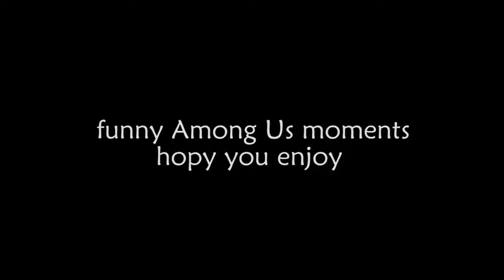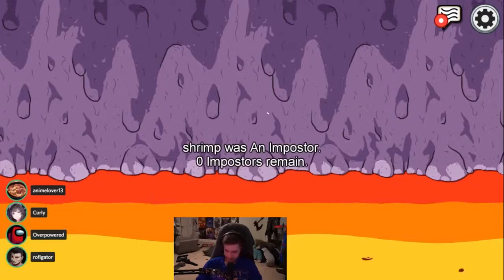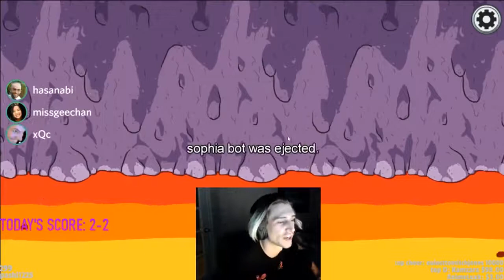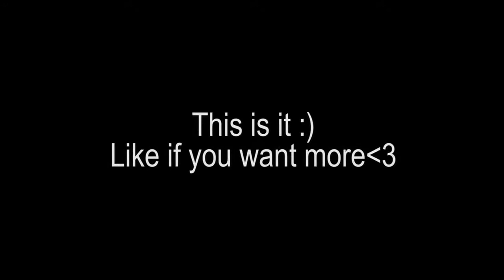Best Among Us Moments Ever PART-1